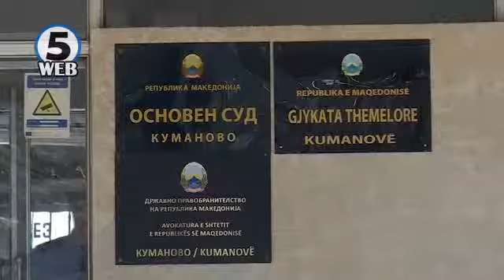Ново рочиште за убиството на четиригодишниот Алмир